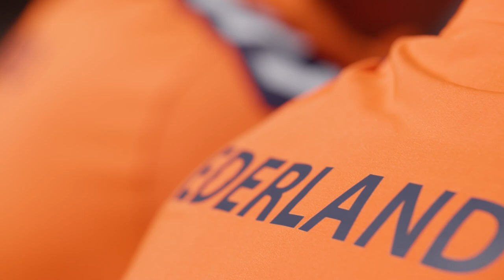Fleur en Jay bij de Invictus Games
Fleur en Jay van ons Vteam doen verslag tijdens de opbouw van de Invictus Games. Dat zijn een soort Olympische Spelen voor militairen die gewond zijn geraakt tijdens hun werk. Deelnemers uit 20 landen over de hele wereld komen deze week naar Den Haag om mee te sporten. Natuurlijk staat het Vteam vooraan 🥳